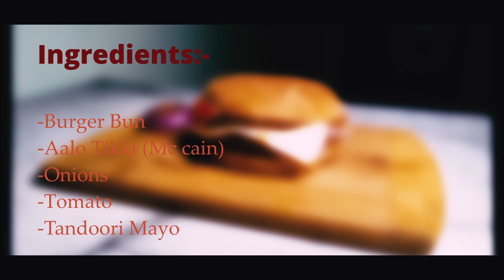Cheese Burger - Cinematic Video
Efforts By- Prakarsh Kulahari
                   Utkarsh Dhaka
                   Vandit Kulahari

Buy the equipment I use-

Lens 50mm